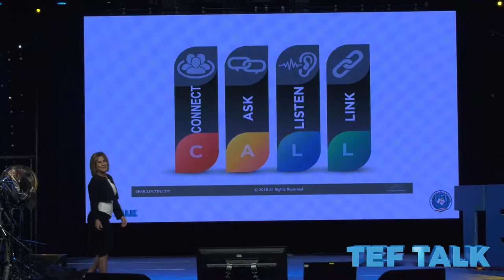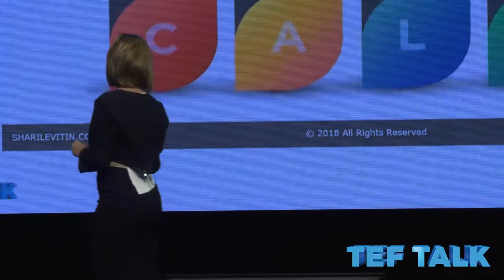Ms. Shari Levitin - FeTNA 2018 TEF Talk Recap